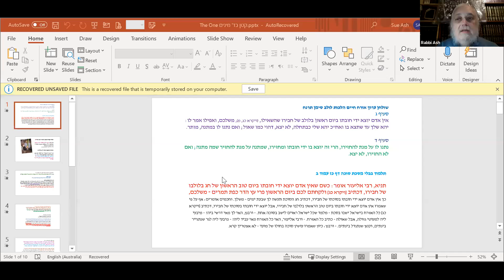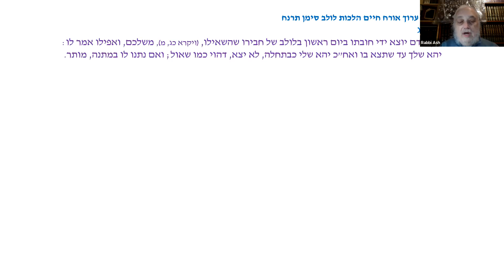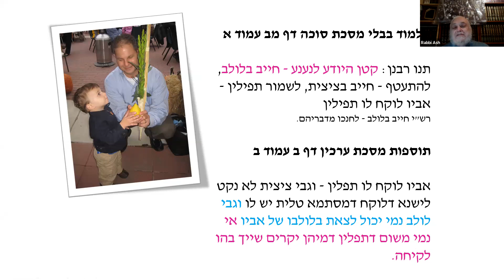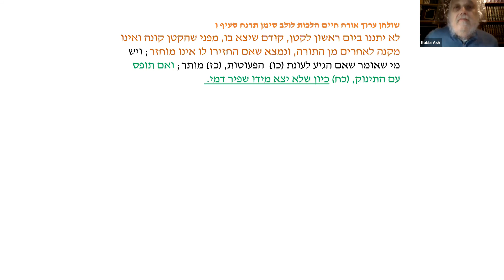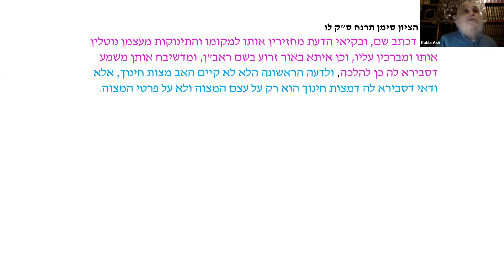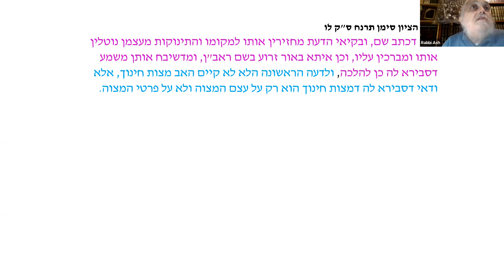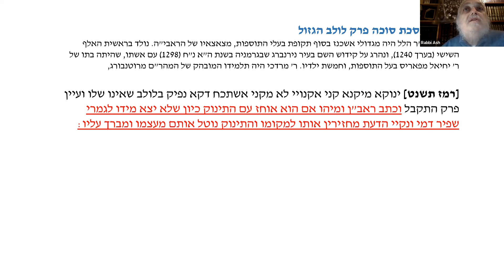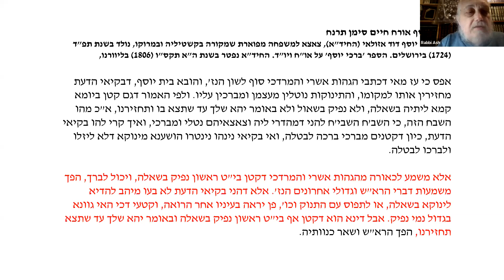To Buy or Not to Buy? That is the Question!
"To Buy or not to Buy? That is the Question!" THE BEN KOTON AND THE DALED MINIM
with Rabbi Pinchas Ash

Monday, 7 Tishrei - September 13th, 8:30pm